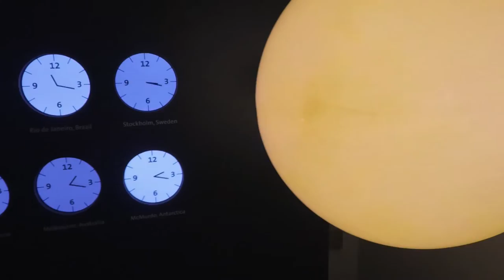Griffith Park Observatory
Overlooking Los Angeles, situated shoulder to shoulder with the Hollywood Sign, Griffith Park Observatory is known as Southern California’s gateway to the cosmos.

Shot on Canon 7D with a Pentax Macro-Takumar 50mm F/4.0 Lens and GoPro HERO 5 with Karma Grip

Accessories and equipment used to shoot this:

ND Filter set for GoPro Hero 4-6